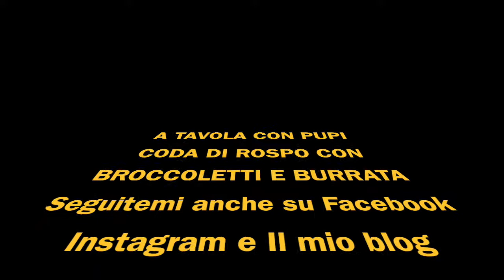RANA PESCATRICE CON BROCCOLETTI E BURRATA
oggi vi propongo un secondo piatto di sicuro successo coda di rospo con broccoletti e burrata.
Un piatto gustosissimo provatelo
Un saluto da Pupi